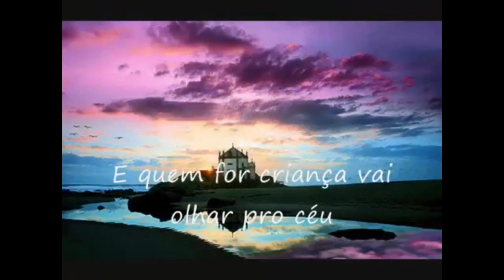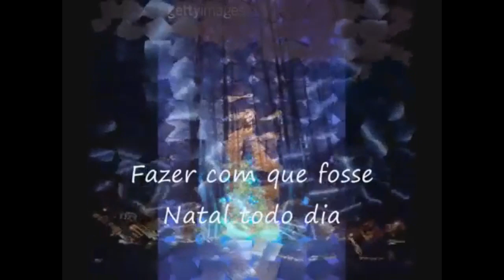Feliz Natal 2020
Que o espírito natalino traga aos nossos corações a fé inabalável dos que acreditam em um novo tempo de paz e amor. Boas festas!”
Carlota e Aldinho